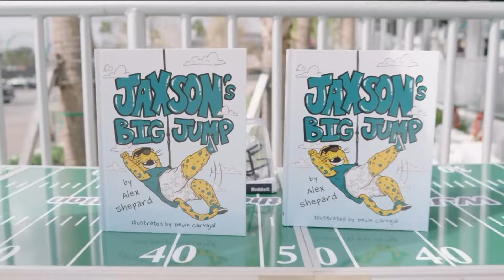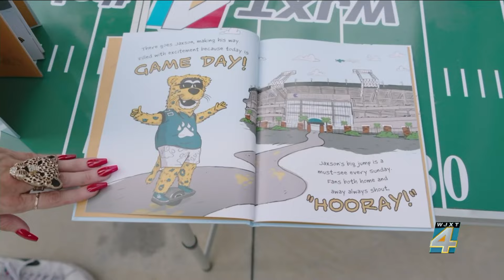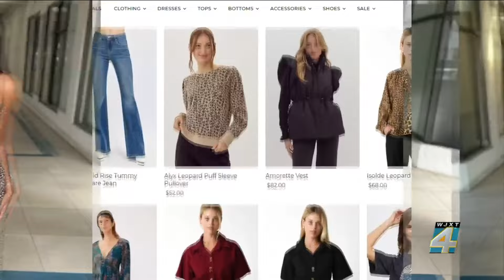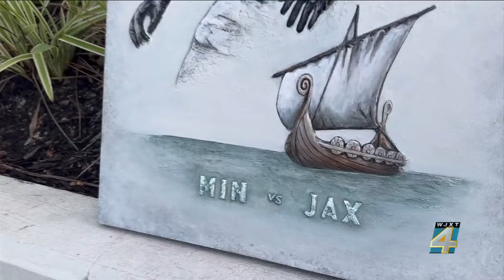Tealgate: Jags take on the Minnesota Vikings in Salute to Service game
The News4JAX Sports Team gets you ready as the Jaguars take on the Vikings.